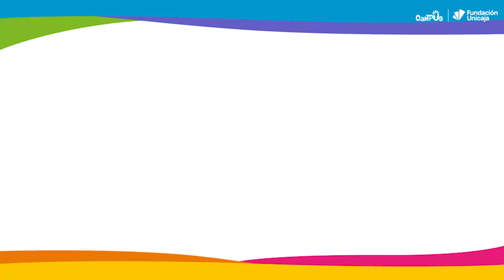Campus Ronda 2024 - T3: Día especial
¡El día más esperado del Campus ha llegado! Los payasos alegran la mañana de los niños con caramelos y sonrisas, dando inicio a un día repleto de sorpresas refrescantes y una gran variedad de actividades.